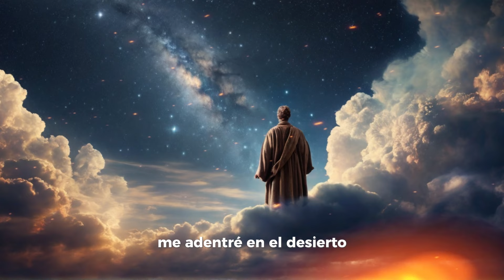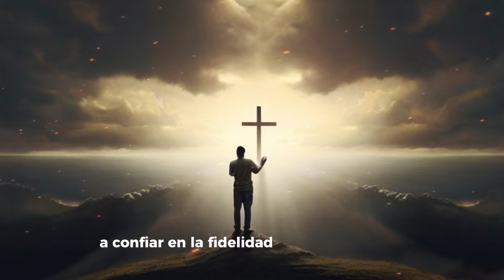"La Impactante Historia de Abraham: Su Prueba de Fe y su Legado Eterno"